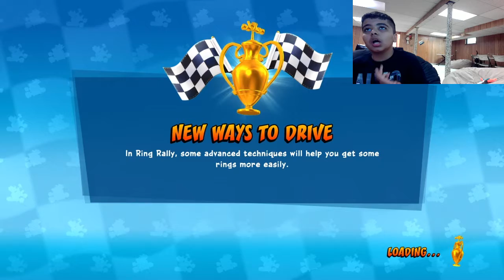Good start Let Play crash team racing nitro fueled (N Oxide ghost) #20